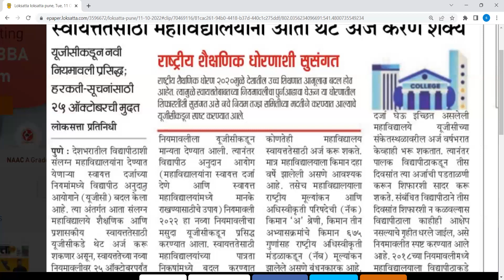UGC NEW IMP UPDATE SPPU NEW UPDATE MSBTE UPDATE